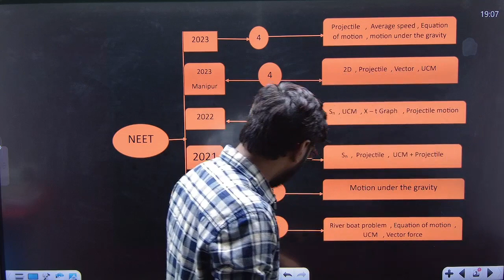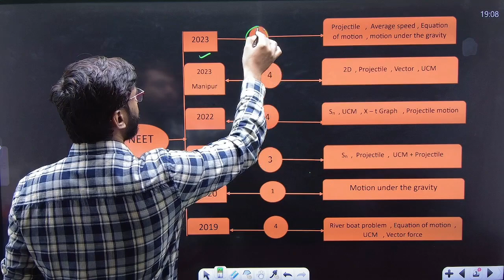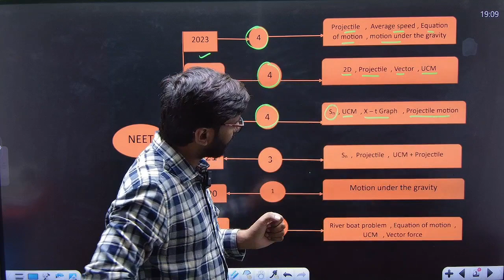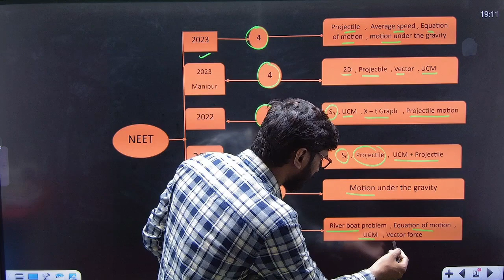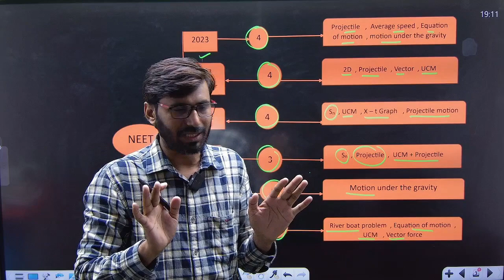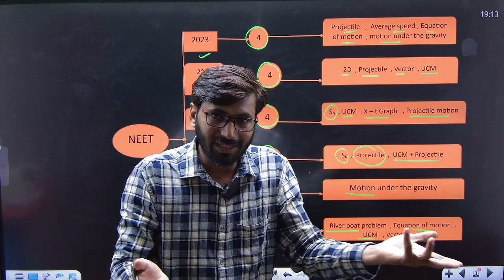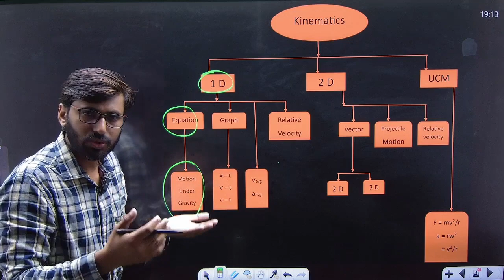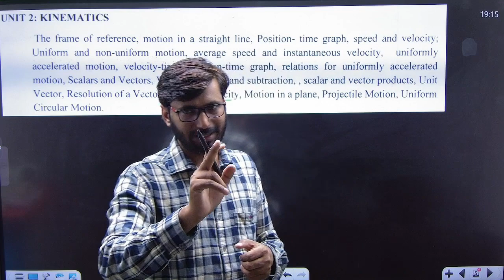4x4 = 16 marks पक्का Kinematics से NEET 2024 में बस ये topic पढ़ लो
4x4 = 16 marks पक्का Kinematics से NEET 2024 में बस ये topic पढ़ लो

join now